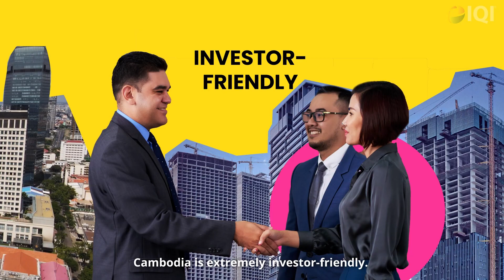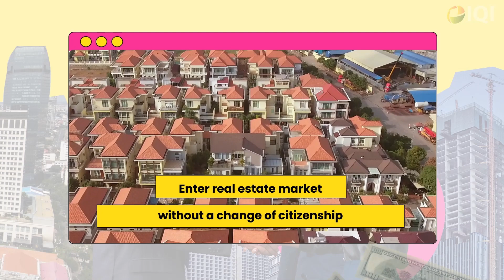Investing in Cambodia - A Golden Opportunity! 🌟 Here's Why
📈 Rapid economic growth
🤝Investor-friendly
💵 Dollarized economy
👨🏻‍💻👩🏻‍💻 One of the youngest populations in Southeast Asia

With all these benefits and more, the question should be - why SHOULDN'T you invest in Cambodia? 🇰🇭